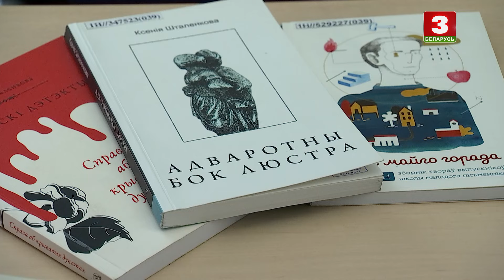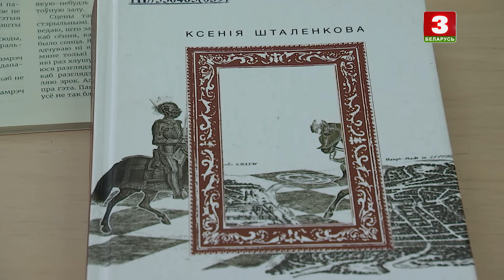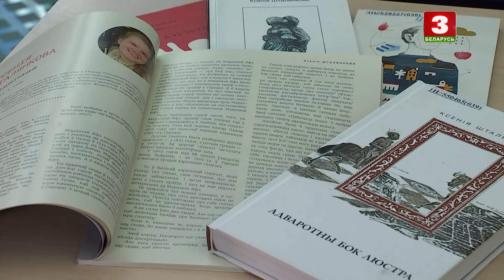КСЕНIЯ ШТАЛЯНКОВА | СУРАЗМОЎЦЫ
Госця -пісьменніца, драматург Ксенія Шталянкова

"Суразмоўцы" – аўтарская праграма паэта і публіцыста Навума Гальпяровіча. Гэта праект пра ролю роднай мовы, культуры, гісторыі і традыцый у жыцці краіны і кожнага чалавека.